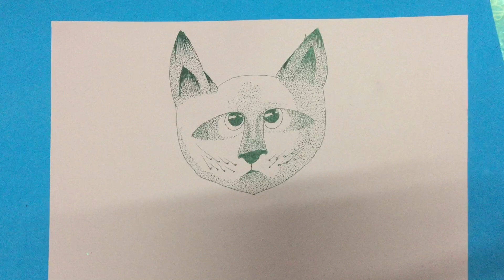Thu Ngọc Vlog: Đào tạo vẽ tranh mặt thú chỉ với bút mực dành tặng cô bạn cực đơn giản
Đào tạo vẽ tranh mặt thú chỉ với bút mực dành tặng cô bạn cực đơn giản